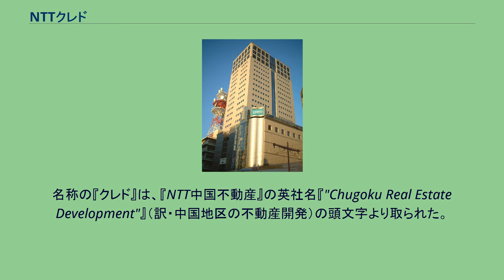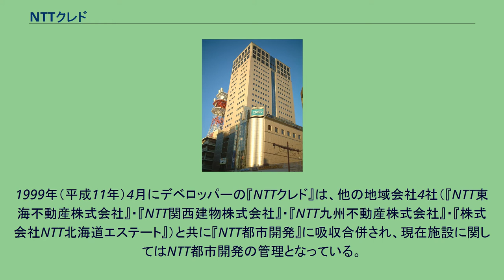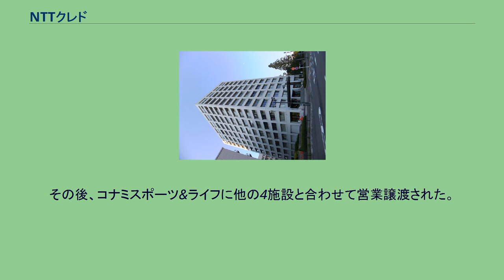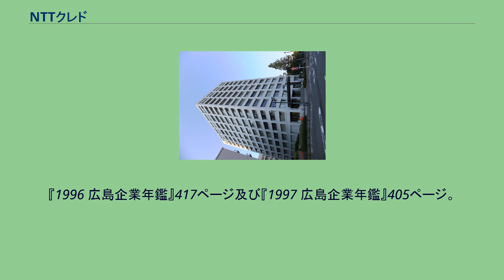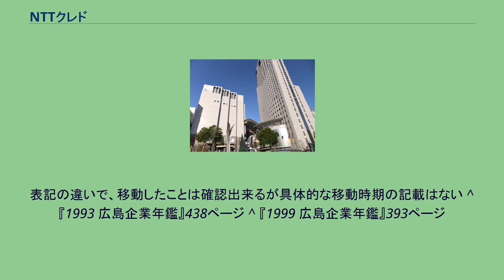NTTクレド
NTTクレド（エヌ・ティ・ティ　クレド）は、以前存在した。
NTTの遊休地を活用するために設立されたデベロッパー。
1999年（平成11年）4月に、他の地域会社5社と共にNTT都市開発と合併した。
当時の『NTT中国支社』（現『NTT西日本中国事業本部 』）が、1989年（平成元年）7月11日に『エヌ・ティ・ティ・中国不動産株式会社』として設立することを発表。
同月20日に会社設立。
翌8月1日より営業を開始した。
当時、NTTが各地に設置していた不動産会社では8番目の設立になった。
資本金は6億6600万円で、NTTが全額出資。
本社はNTT基町ビルに置き、事業内容は『NTTに関する不動産の取得や設計・施工・ビル管理など』。
設立目的は『保有資産の有効活用』とした。
当初の社員数は25人で、1994年（平成6年）度までに300人を予定。
社長は、当時のNTT中国支社長が就任した。
当面は『NTT基町ビル』（広島県広島市中区基町・現『NTTクレド基町ビル』）、『中国資材センター跡地』（広島県広島市中区東白島町・現『NTTクレド白島ビル』）、『岡山中営業所』（岡山県岡山市北区中山下1丁目・現『NTTクレド岡山ビル』）、『山口配送センター跡地』（山口県山口市葵1丁目）の4ヶ所を事業展開するとした。
NTT中国不動産として1施設目になる、後日『NTTクレド白島ビル』になる施設を1990年（平成2年）9月に着工し1992年（平成4年）4月に開業。
2施設目は、後日『NTTクレド基町ビル』になる施設を1991年（平成3年）3月に着工し1994年（平成6年）4月に開業。
3施設目は、後日『NTTクレド岡山ビル』になる施設も1997年（平成9年）春に着工し1999年（平成11年）2月に開業させた。
名称の『クレド』は、『NTT中国不動産』の英社名『"Chugoku Real Estate Development"』（訳・中国地区の不動産開発）の頭文字より取られた。
名称の利用は、『NTTクレド白島ビル』完成時の施設名に『NTT-CRED白島ビル』と名付けた時から使われ、後に完成する『NTTクレド基町ビル』でも施設名として使われた。
そして、社名も1994年（平成6年）に『株式会社エヌ・ティ・ティ・クレド』に変更された。
本社所在地は、当初は広島市中区基町6-77に置かれたが、1992年（平成4年）に『NTTクレド白島ビル』がある広島市中区東白島町14-15に移動。
1994年（平成6年）に、広島市中区上八丁堀6-65に移された。
そして、当初本社が置かれた広島市中区基町6-77に再度移された。
1999年（平成11年）4月にデベロッパーの『NTTクレド』は、他の地域会社4社（『NTT東海不動産株式会社』・『NTT関西建物株式会社』・『NTT九州不動産株式会社』・『株式会社NTT北海道エステート』）と共に『NTT都市開発』に吸収合併され、現在施設に関してはNTT都市開発の管理となっている。
吸収合併後も『クレド』は施設名として使われている。
以下の3施設が整備され、営業している。
また『山口配送センター跡地』（山口県山口市葵1丁目）も、1992年（平成4年）4月にスポーツセンター『ハロースポーツプラザ山口』が整備された。
その後、コナミスポーツ&ライフに他の4施設と合わせて営業譲渡された。
そのほか1998年（平成10年）に『ヘルシーネット』が広島市南区宇品に整備された。
^ a b c 中国新聞 1989年7月12日 6ページ『NTT中国 不動産事業の新会社を設立』 ^ 『広島会社手帳 平成6年版』及び『広島会社手帳 平成7年版』。
表記の違いで、社名変更したことは確認出来るが具体的な移動時期の記載はない ^ 『広島会社手帳 平成4年版』440ページ及び『広島会社手帳 平成5年版』438ページ。
『1992 広島企業年鑑』440ページ及び『1993 広島企業年鑑』438ページ。
表記の違いで、移動したことは確認出来るが具体的な移動時期の記載はない ^ 『広島会社手帳 平成6年版』423ページ及び『広島会社手帳 平成7年版』422ページ。
『1994 広島企業年鑑』474ページ及び『1995 広島企業年鑑』467ページ。
表記の違いで、移動したことは確認出来るが具体的な移動時期の記載はない ^ 『広島会社手帳 1996』457ページ及び『広島会社手帳 1997』456ページ。
『1996 広島企業年鑑』417ページ及び『1997 広島企業...